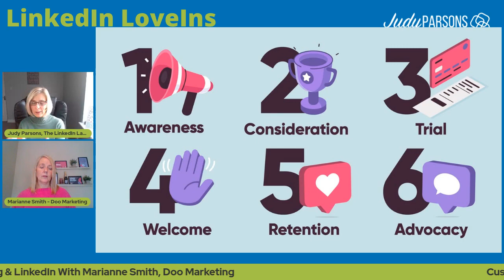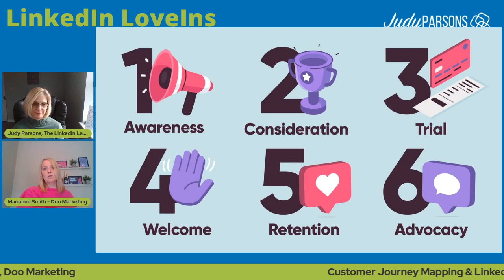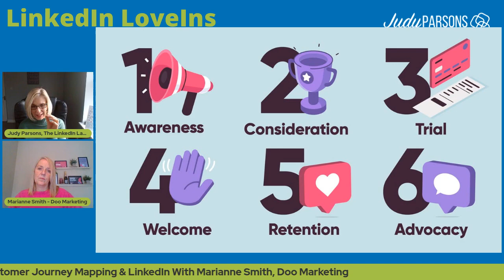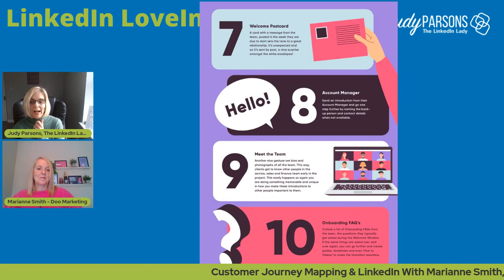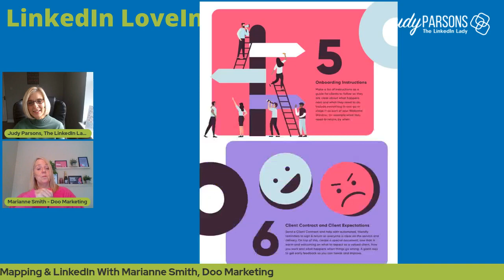[LinkedIn LoveIn] Want Raving Fans & Referrals From LinkedIn?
Who knew how powerful it would be to combine the principles of Customer Journey Marketing to LinkedIn?

LinkedIn is a massive key touch point in the customer journey your prospects and clients have with you.

From what you say on your profile, to what you post and how you engage with others on LinkedIn, your potential clients will very quickly make a decision about you, and whether you’re the right fit for them.

Thanks to Marianne Smith I've been finding out more and in part two of our customer journey mapping story, we are looking at the steps to take AFTER a dream client has made the decision to work with you.

This is all about how to use LinkedIn to turn your clients in into raving fans so they tell everyone else about you AKA generate referrals . . . which is the NO 1 way business owners tell me they generate leads.

There are 6 key steps you can use on LinkedIn to ATTRACT and then RETAIN your potential clients.

And in this LinkedIn LIVE we discussed the 3 steps of mapping your customer journey on LinkedIn that will help you RETAIN your potential clients:

✅ Welcome – how to truly wow your customers from day one
✅ Retention – how to create raving fans
✅ Advocacy - where your clients tell everyone else about you!

Listen in to hear Marianne’s top tips – otherwise known as 𝑀𝑎𝑟𝑖𝑎𝑛𝑛𝑖𝑠𝑚𝑠 - on how to use customer journey mapping as a key brand differentiator.

And let’s make LinkedIn an even more powerful platform by putting our potential clients first!

𝐀𝐛𝐨𝐮𝐭 𝐌𝐚𝐫𝐢𝐚𝐧𝐧𝐞 𝐒𝐦𝐢𝐭𝐡, 𝐌𝐚𝐫𝐤𝐞𝐭𝐢𝐧𝐠 𝐃𝐢𝐫𝐞𝐜𝐭𝐨𝐫 𝐚𝐭 𝐃𝐨𝐨 𝐌𝐚𝐫𝐤𝐞𝐭𝐢𝐧𝐠

Marianne explains that marketing isn’t just about winning customers, it’s also about not losing customers.

Every client they work with wants to attract new customers, but without a rock-solid customer journey in place, it can be like filling a bucket with holes in. Marianne is a huge advocate of not wasting precious marketing budget without having the proper systems in place to look after customers once you’ve won them, even if they’ve been with you for years.

Her unique Doo Method flips how you approach customer experience, putting emphasis on onboarding, ongoing account management and plenty of extra special ideas and tips to keep your customers happy and helping to create raving fans that tell everyone how awesome you are.

🔹 “𝗦𝗼𝗿𝗿𝘆. 𝗟𝗶𝗻𝗸𝗲𝗱𝗜𝗻 𝗟𝗼𝘃𝗲𝗜𝗻?” 𝘆𝗼𝘂 𝗮𝘀𝗸
Good question! LinkedIn LoveIns are 30 minutes of online LinkedIn learnings that you can implement in your lunch hour, shining a spotlight on the world’s leading B2B social platform.

🔹 𝐓𝐡𝐞 𝐋𝐢𝐧𝐤𝐞𝐝:𝐈𝐧 𝐋𝐨𝐯𝐞𝐈𝐧 𝐆𝐫𝐨𝐮𝐩 - 𝐇𝐚𝐯𝐞 𝐲𝐨𝐮 𝐣𝐨𝐢𝐧𝐞𝐝 𝐭𝐡𝐞 𝐠𝐫𝐨𝐮𝐩?

Supporting these regular LinkedIn LoveIns is the LinkedIn LoveIn group in which you will find LinkedIn tips and tricks, what’s working/not working, what’s new on LinkedIn and more.

🤝 Please feel free to get in touch

💙 Reach out on LinkedIn where I’d be happy to answer any of your questions and offer guidance on all things LinkedIn